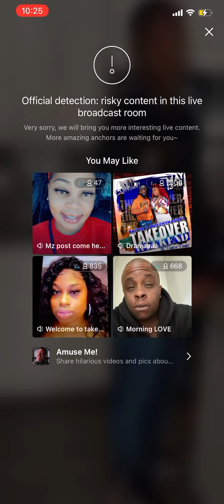Charlie reads Yetta an Honey V